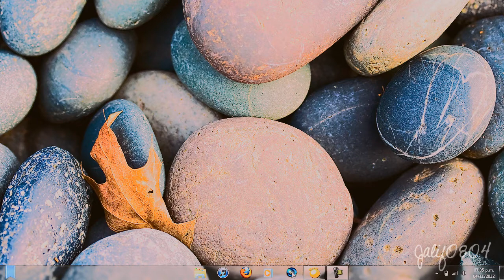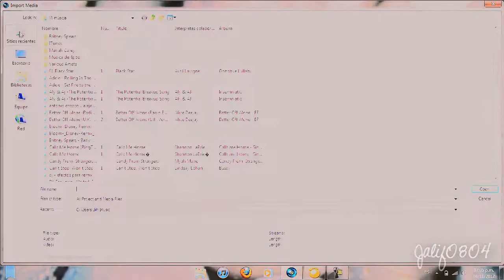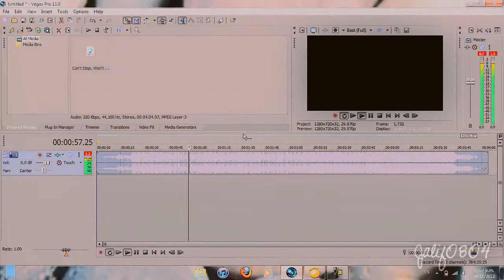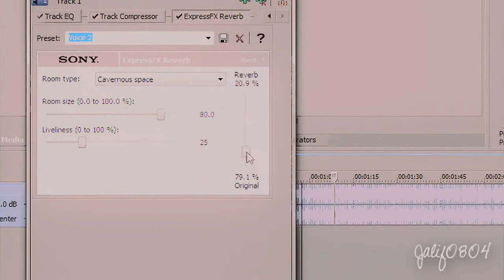ᴴᴰ EVITAR EL COPYRIGHT DE AUDIO EN YOUTUBE (FUNCIONA AL 100%)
Bueno amigos, espero y les guste y no olviden comentar y calificar, esto es todo y hasta la proxima :)
Canción: Can't Stop, Won't Stop - Lindsay Lohan